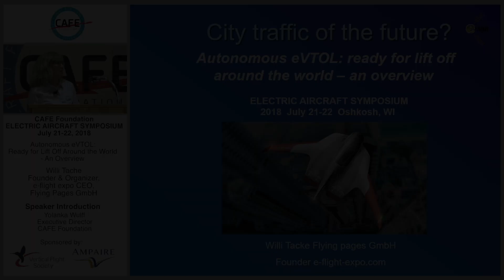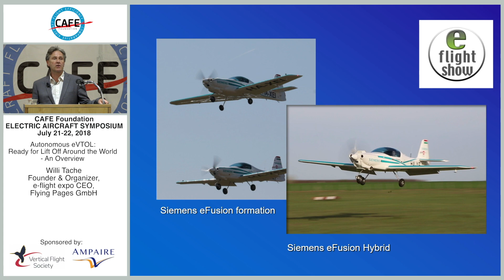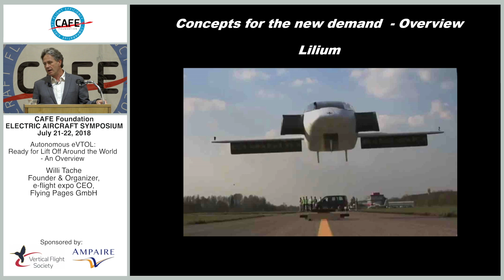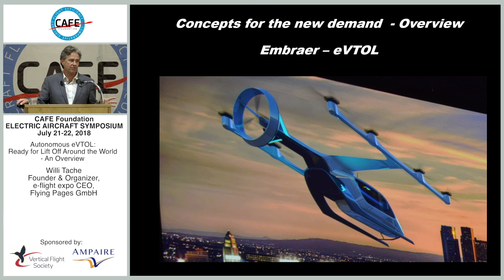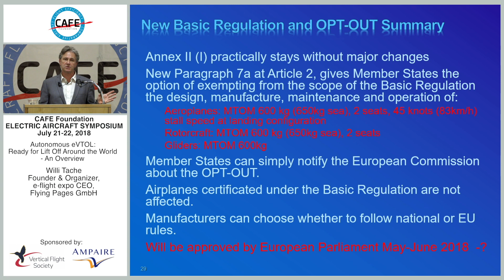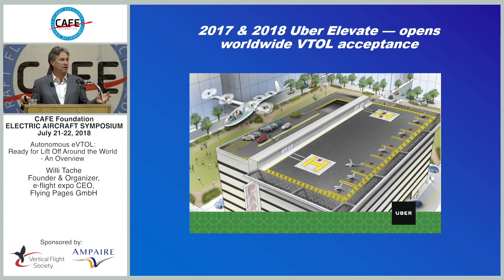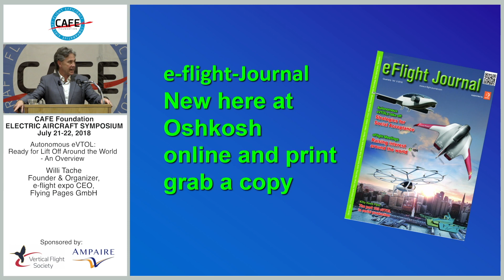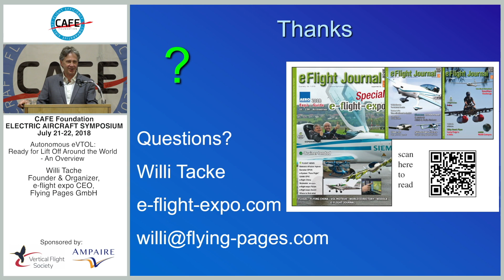CAFE EAS 2018 #3 - Autonomous eVTOL Ready for Lift Off Around the World - An Overview - Willi Tacke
Autonomous eVTOL: ready for lift off around the world – an overview
Willi Tacke
Founder and Organizer, e-flight-expo
CEO, Flying Pages GmbH
CAFE Foundation Electric Aircraft Symposium
Oshkosh, WI, July 21-22, 2018

Scope of Presentation:
e-flight Expo
e-flight Journal
eVTOL aircraft concepts for the new demand
Regulatory framework - Europe, USA, China, elsewhere
Why are ultralight concepts important?
Key configuration questions
- electric or hybrid?
- propellers or wing generated lift?
- autonomous or piloted?
Social Acceptance
Situation Report China - e-Aircraft, eVTOL and large drone

Willi Tacke, Founder and Organizer of the e-flight expo at AERO; CEO of Flying Pages
Willi is the owner and CEO of several publishing companies, including Flying Pages GMbH (Germany), Flying Pages Europe SARL (France) & Flying Pages China - the only General Aviation pilots magazine in Chinese in China. He founded “Fluegel Magazine” - German Aviation magazine in 1992. He has published the “World Directory of Light Aviation” since 95 (annual Aviation source book in 4 languages English, French, German and Chinese. Willi began his publishing career at the Swiss publishing house Ringier. He has been working for Aviation publications since 1983.
Willi is the organizer and Founder of e-flight-expo (electric Aircraft Exhibition of at AERO Friedrichshafen since 2009). Organizer of the world first e-flight-show at aero Friedrichshafen since 2017. Since 2004, Willi has been an aviation consultant for government and private aviation companies in Europe, US and China. Specialist in electric aviation, UL / Light Sport & General Aviation. Speaker on Electric Aircraft, General Aviation and e-mobility.
Willi has pilot and instructor’s licenses for hang glider, paraglider and ultralight. He has had a private pilot’s license since 1983. Willi has a degree from LMU Munich in political science and economics. Languages: German, English, French, Spanish and Italian.